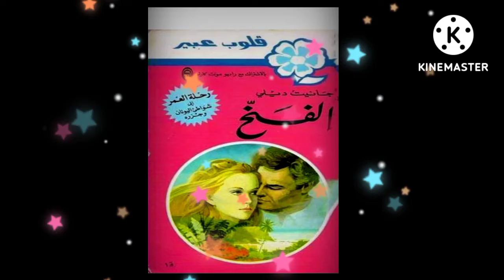روايات عبير#الفخ#الفصل السادس#روايات رومانسية عالمية♥️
حكايتي من  وحي خيالي
روايات عبير
روايات عبير كاملة
روايات عبير القديمة
زواج تحت التهديد
زواج بالاجبار
حكايتي
حب وحرب
قصص من وحي خيالي ...
احكي حكايتك
من أروع القصص الخيالية
,قصص قبل النوم للمراهق,
روايات زمان
روايات حب وانتقام
قصص عشق وغرام
قصص ملوك
حكايات شعبية
حكايتي مع الزمان
حكايات خيالية
حكايات غريبة
زواج اجباري
اسمع حكايتي
رواية غرام
حب وانتقام
قصص زمان
الجميلة والوحش